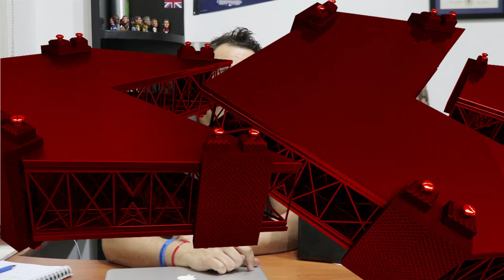06 | DCOAST - URBAN | GOLES DE ÚLTIMO MINUTO